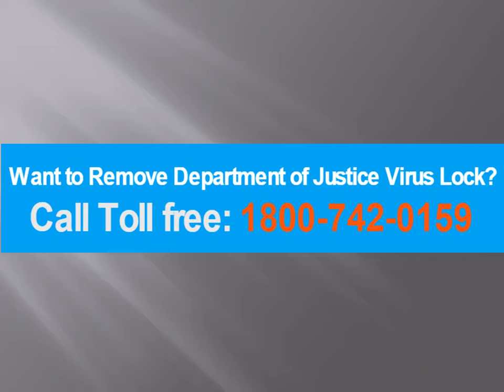Computer virus department of justice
The department of Justice ransomware is a computer infection that shows a screenlocker that doesn’t enable you to access your windows computing device unless you pay a ransom. This screenlocker pretends to be an alert from the USA department of Justice that states they have detected that you have been viewing youngster pornography, using unlicensed software, or sharing copyrighted records. They extra state that as a way to prevent crook prosecution you need to pay a cost of $300 in the type of a MoneyPak voucher inside 48 hours to acquire access to your computer once more.
It is foremost to don’t forget that it is a computer contamination and now not an actual alert from the department of Justice. This ransomware is typically set up in your pc by means of take advantage of kits on adult sites or hacked web pages that use vulnerabilities on your pc to install the illness with out your permission of advantage. As soon as mounted, the illness will begin robotically while you login to your computer and show this screenlocker so that you’re unable to access your pc. Accordingly, please do not pay the ransom and as an alternative use the elimination consultant beneath to get rid of the contamination free of charge.
As beforehand said, it is a pc illness and no longer a reputable message from the department of Justice. As a consequence, ignore whatever it shows and alternatively use the removing guide under to remove the department of Justice ransomware from your computer.